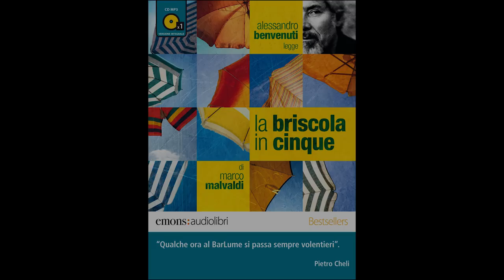Alessandro Benvenuti legge "La briscola in cinque" di Marco Malvaldi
Intervista di Francesca Tabarrani
Video a cura di Joyce Hueting
Versione integrale
Editore emons
Data 24 aprile 2013
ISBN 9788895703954